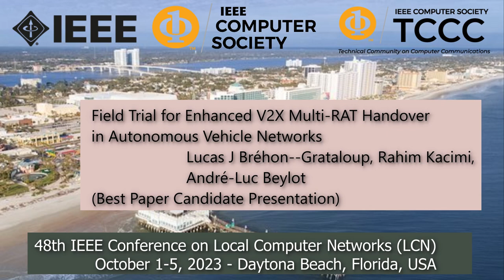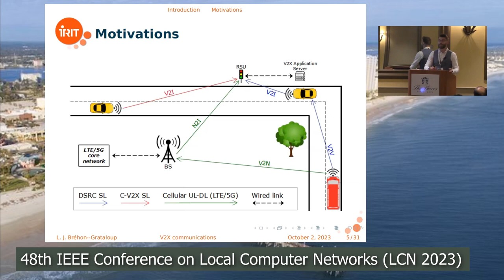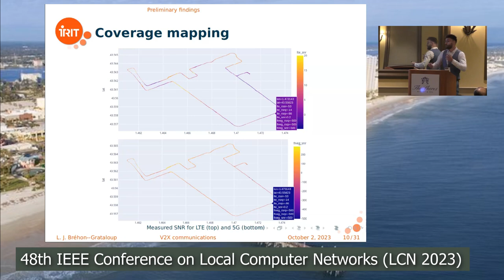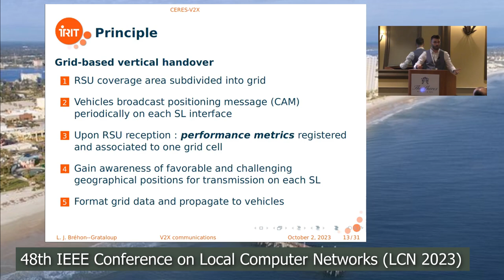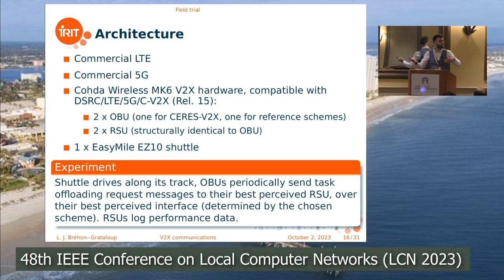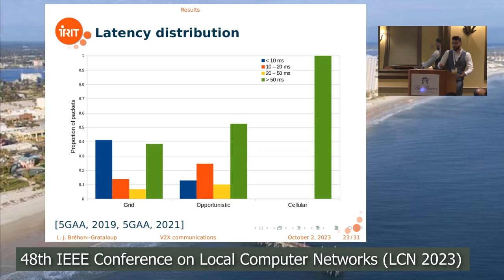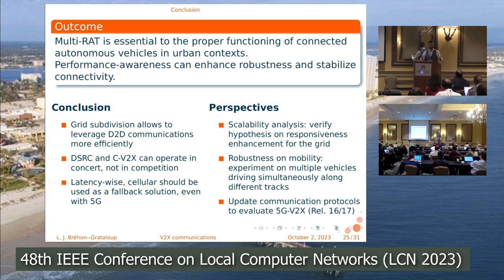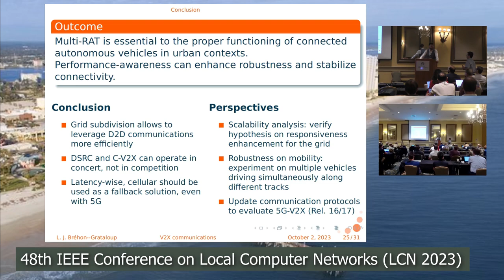Lucas J Bréhon--Grataloup - Field Trial for Enhanced V2X ... - IEEE LCN 2023 Best Paper Candidate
This is the presentation capture of the LCN 2023 conference best paper candidate
- entitled Field Trial for Enhanced V2X Multi-RAT Handover in Autonomous Vehicle Networks
- presented by Lucas J Bréhon--Grataloup (Université Toulouse III Paul Sabatier & IRIT, France)

The best paper candidates plenary session has been held at IEEE LCN 2023 on Monday, 2 October 2023.